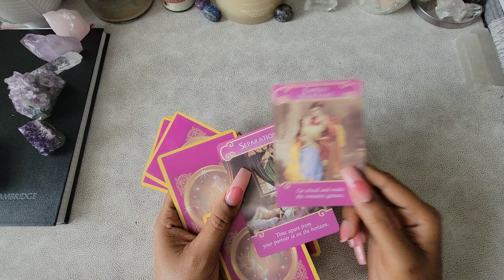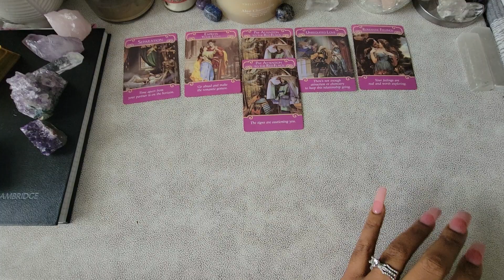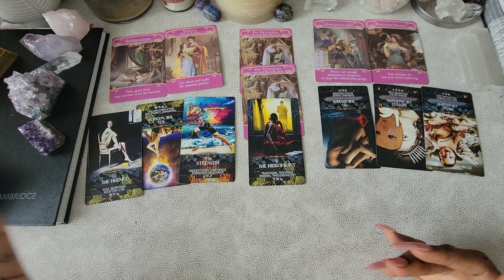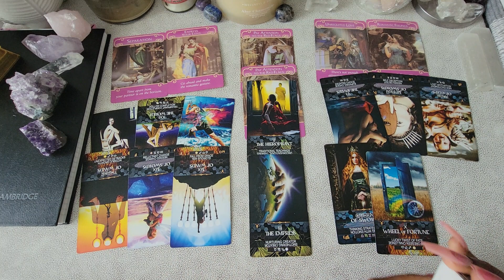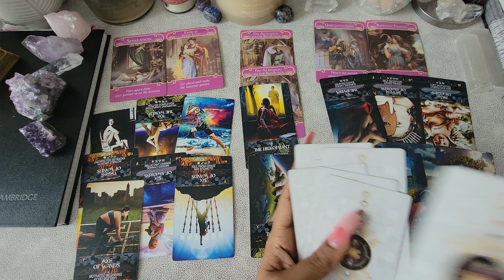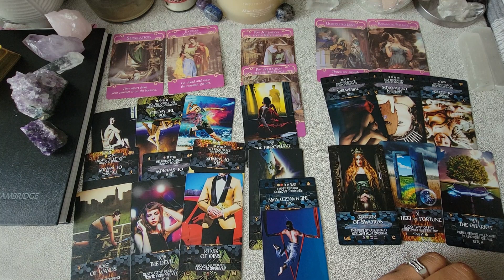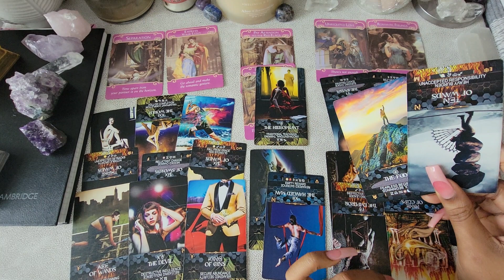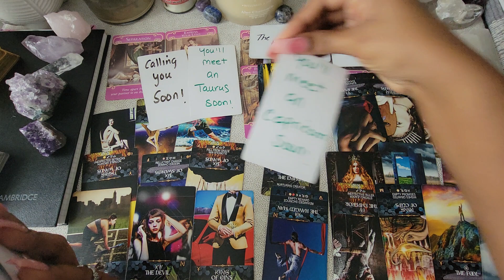SCORPIO BONUS♏️HUGE SHIFT IS HAPPENING AND ITS BEST TO LET GO AND LET GOD SCORPIO! U ARE BURNT-OUT😳